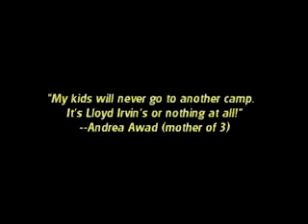summercampvideo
lloyd irvin martial arts summercamp